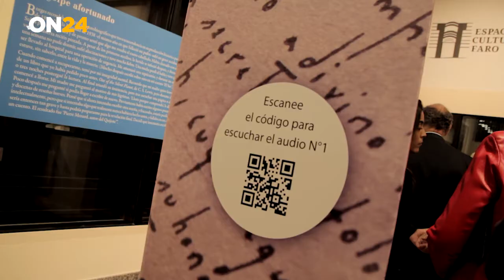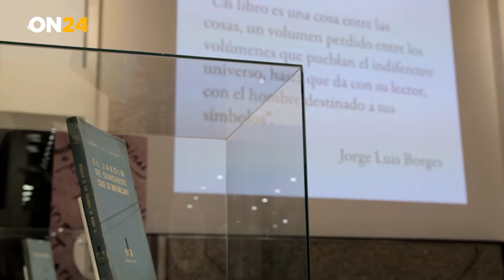PABLO JAVKIN Intendente de Rosario